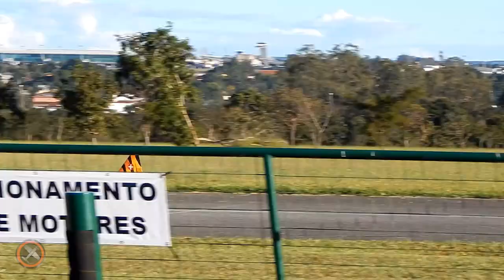Plane Spotting Scale RC Model Airplane F-5 Tiger Turbine Fighter Aircraft Takeoff and Landing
Plane spotting scale rc model airplane, F-5 Tiger turbine fighter aircraft, start-up, takeoff and landing on the aeromodelling runway in Brasilia.